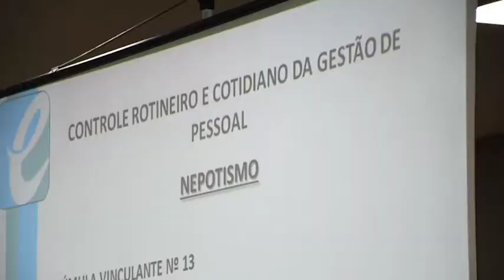Gestores municipais participam de curso de Formação em Controle Interno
Controladores internos de diversos municípios goianos participam do curso de Formação em Controle Interno, no plenário do TCMGO.